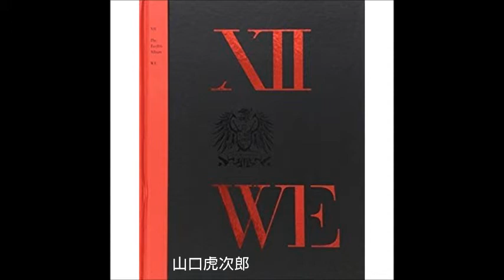05 Don't Cry 【SHINHWA 神話】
神話(SHINHWA)、1年9ヶ月振りに12集アルバムがリリース。アルバム毎に見せる卓越したパフォーマンスとトレンディなメロディーで視線を釘づけにする神話は、今回のアルバムでもアンドリュー・ジャクソン、ロンドン・ノイズ、キム・ドヒョン、e.one、アイコニック・サウンズなど国内外を代表する実力派集団と一緒に長時間のレコーディング作業に臨み、再び歌謡界に唯一無二な存在感を示す最高なクオリティのアルバムを誕生させた。今作のタイトル曲に選ばれた"標的"は、過去アルバムのタイトル曲"This Love"と"Venus"を作曲したアンドリュー・ジャクソンと、今作に初めて参加した作曲チーム、ロンドン・ノイズが共同制作した楽曲で、強いビートとウエスタン・ムービーを連想させるサウンドが悲壮な魅力を加えた、エレクトロニック・シャッフル・ダンス・ナンバーとなっている。またメンバーたちは、今回のアルバムを通じてヴォーカルとラップを曲のスタイルに合わせて変化させる新しい試みも行っており、エリックは今回のアルバムでも全曲のラップ・メイキングを担当、イ・ミヌは"Alright"、"Give it2 Me"、"I'm in Love"の全3曲の作詞とアルバム全体のプロデュースを手掛けるなど、彼らの音楽的才能を存分に発揮して今回のアルバムのために力を注いだ。最高のスタッフと共に最高の音楽のため最大限の能力を引き出した、神話を最も神話らしく証明する最高レベルのアルバムが完成した。

ALBUM 【WE: Shinhwa Vol.12 (Special Edition)】
ARTIST 【SHINHWA 神話】

ぜひ聴いてみてください。